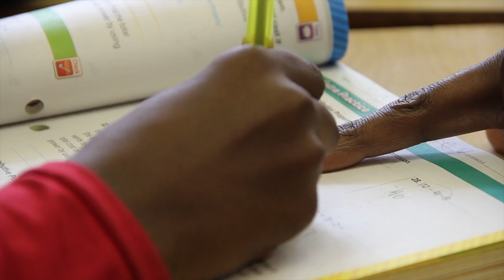UTC Aerospace Systems Mentoring Program at RPS 205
At Lincoln Middle School, UTC Aerospace Systems engineers volunteer to mentor students and tutor them in math. Thank you to all program members!